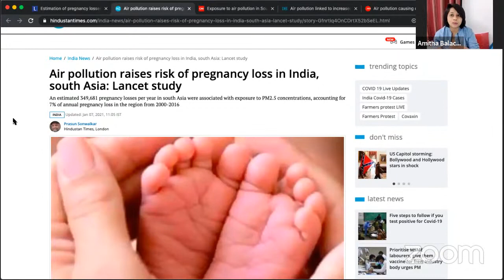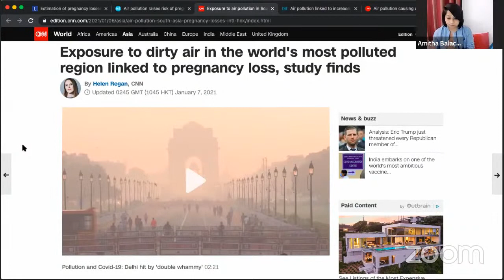Air Pollution Leads To Higher Risk Of Pregnancy Loss: Study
A study published in the Lancet Planetary Health Journal stated that poor air quality is associated with a considerable proportion of pregnancy loss in India.

They accessed data from 34,197 mothers of whom 26,282 i.e. 77% of pregnancy loss cases were from India. We speak to gynecologist Dr. Kiran Coelho about the details of the issue.

6:30PM Live Stream: Amitha Balachandra